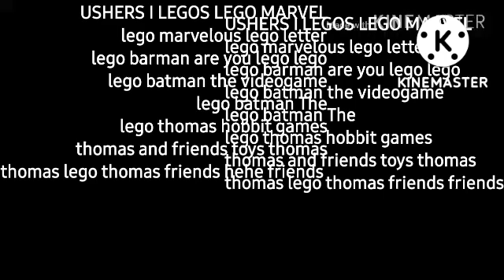2 September 2022